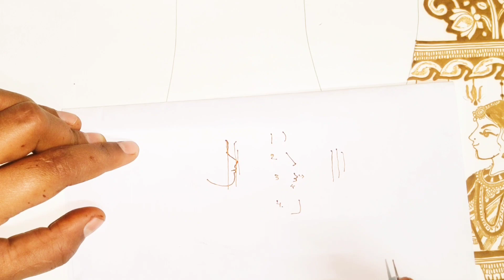learn side face groom mehndi design// learn bridal mehndi//professional mehndi designs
bridal mehndi practice
latest bridal mehndi designs
mehndi ka design
mehndi designs
professional mehndi
Mehandi designs
mehndi
makeup, bridal, simple mehndi